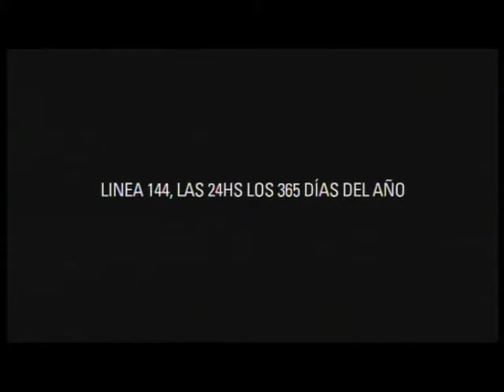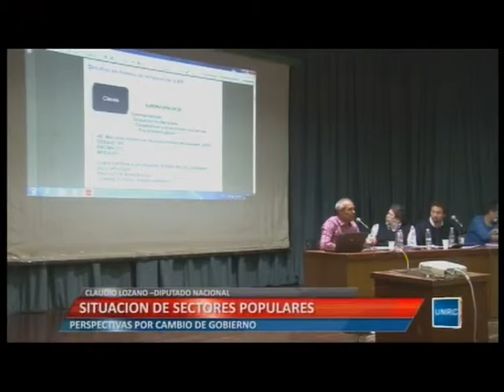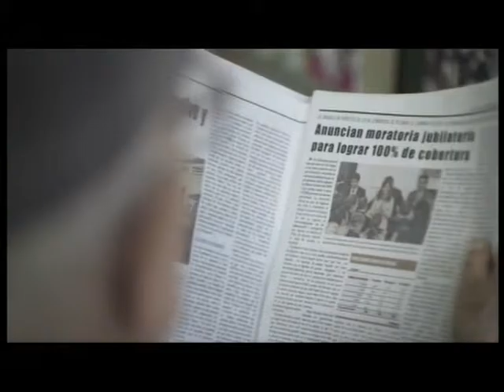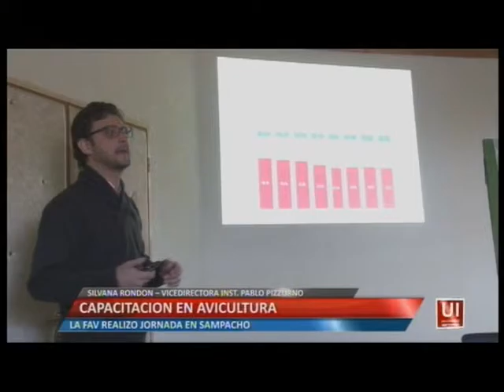UNIVERSIDAD INFORMA - PROGRAMA COMPLETO - 07-09-15